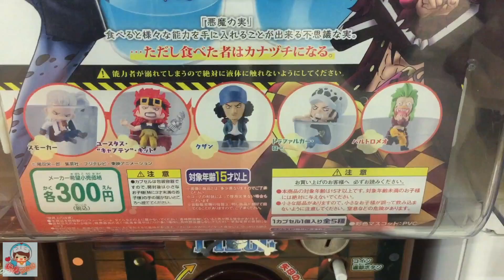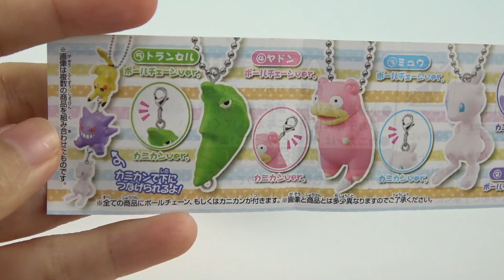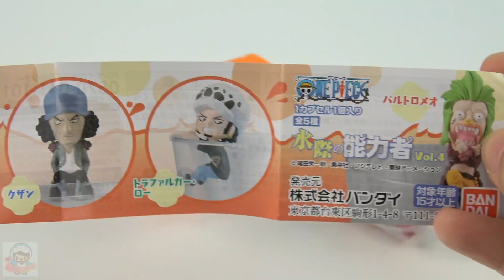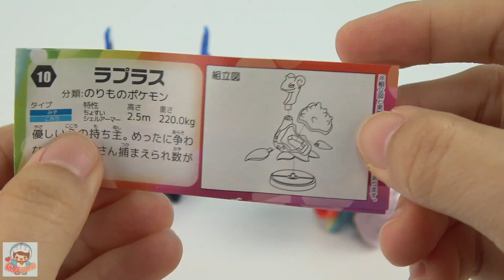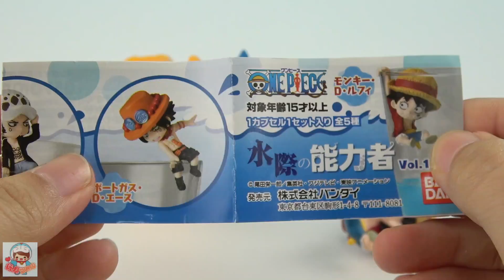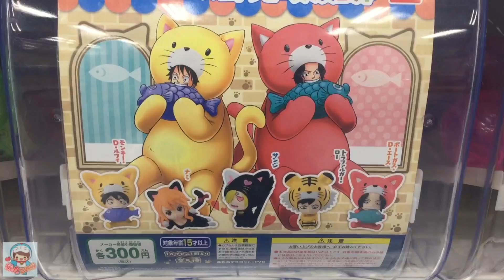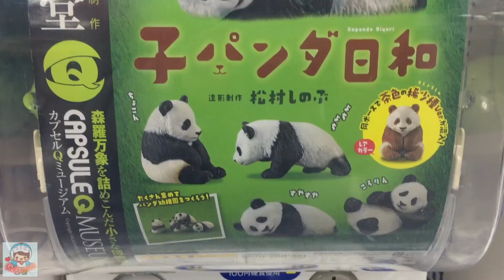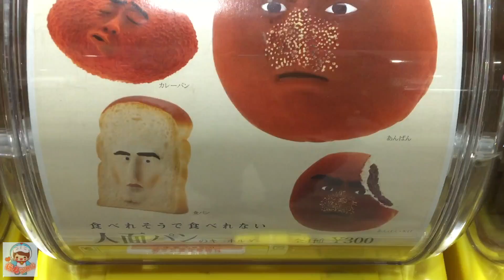日本扭蛋海贼王宠物小精灵扭蛋奇趣蛋Cashapon ONE PIECE and Pokemon go surprise eggs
Cashapon ONE PIECE and Pokemon go surprise eggs